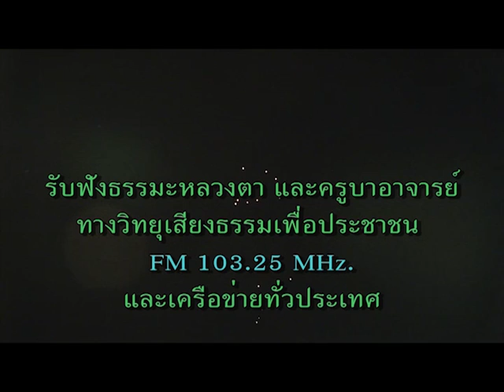Ajahn Maha Bua - The Day before Cremation - Evening Puja (Part III)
CopyRight - Forest Monastery of Baan Taad